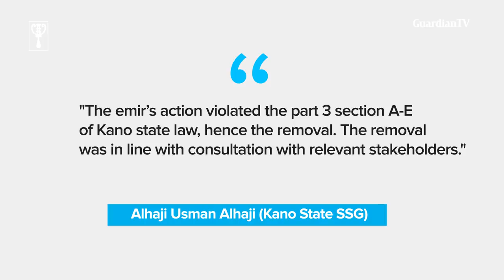Emir of Kano, Muhammad Sanusi II dethroned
The Kano State Government has announced the dethronement of the Emir of Kano, Sanusi Lamido Sanusi and announced Ado Bayero as the new Emir of Kano. The government said Sanusi Lamido Sanusi was removed because of insubordination to the government of Kano and its people.